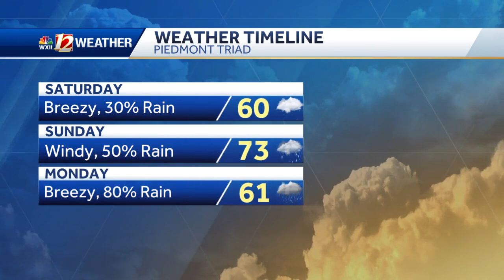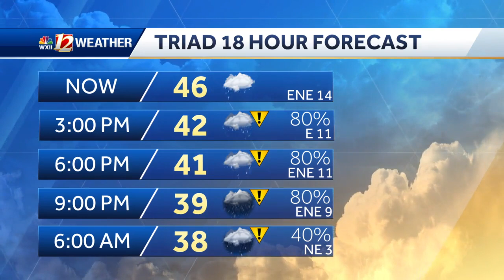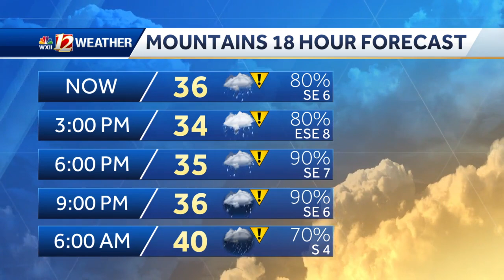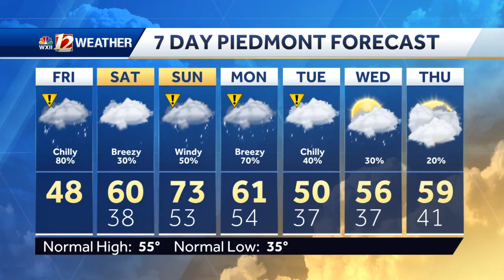WATCH: After Days of Sun, Rainy Stretch Begins